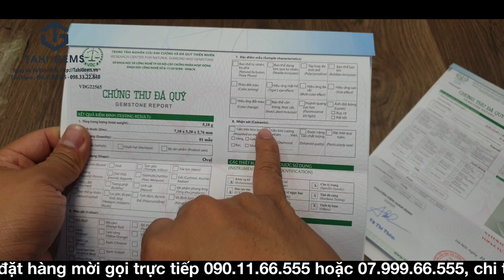Tahi 3082 – Nhẫn victory new version đá quý Sapphire | TahiGems - Tahi Phạm.